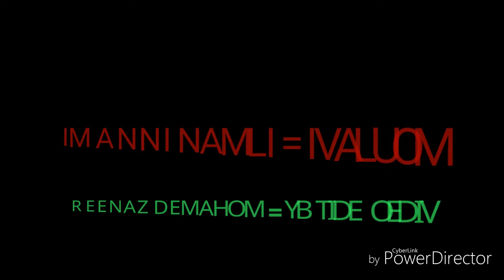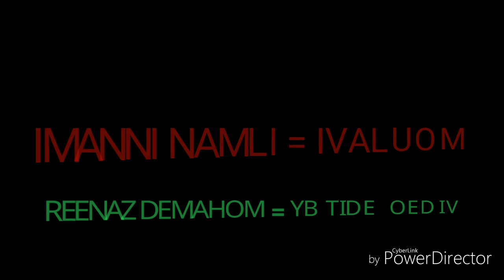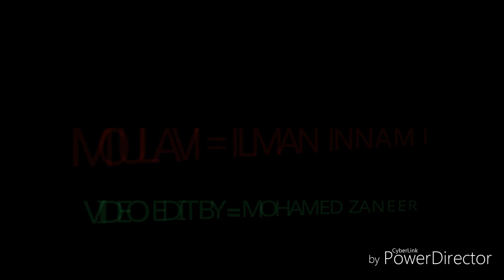பெண்ங்கள் முகம் மூடுத பலக்கம் எப்ப இருந்து இல்லாமல் போனது ? Moulavi - Ilman Innami